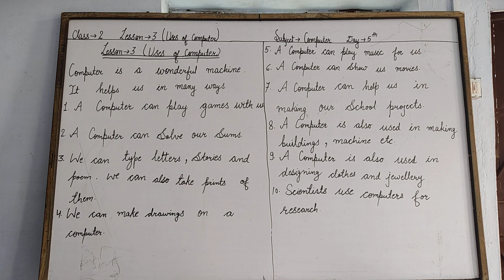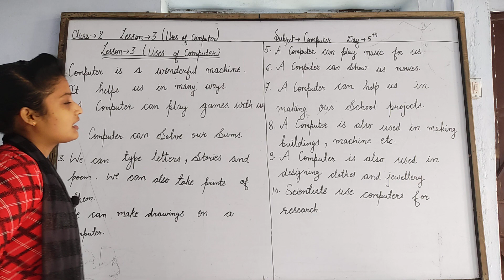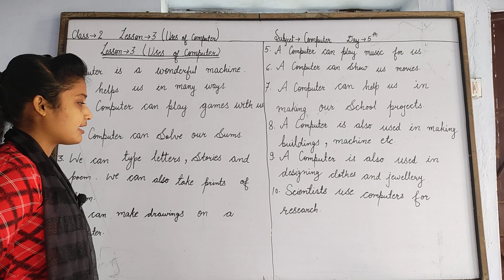Computer (QA) Class -2 Lesson - 2 Day - 5